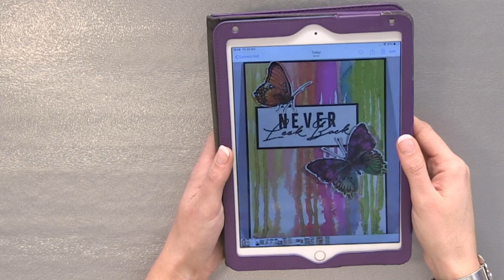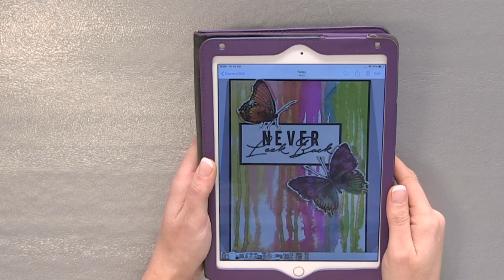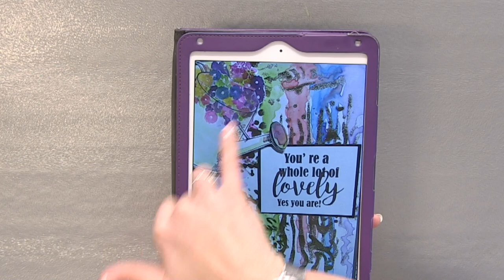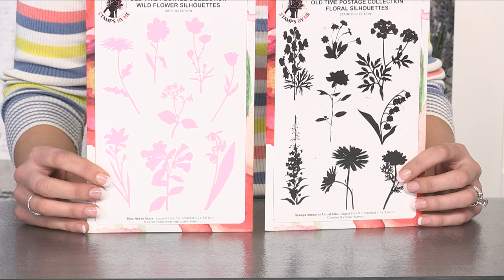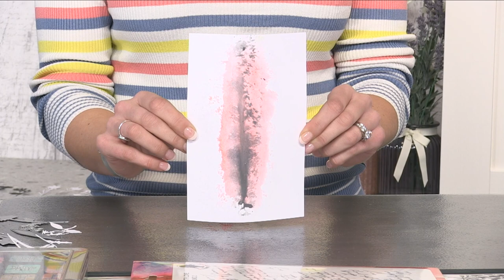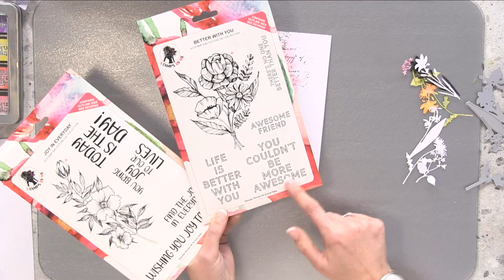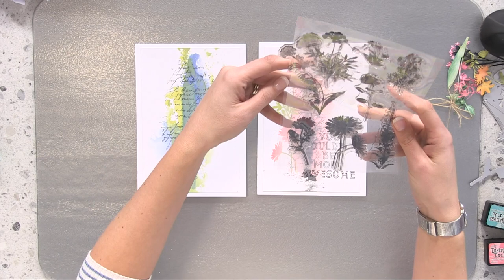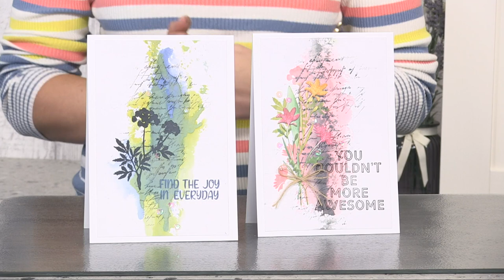Simple Watercolouring - Die cuts and stamps - Distress Oxide Techniques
Catch up on the SBM Studio Broadcast LIVE at 3 p.m. Friday 23rd October